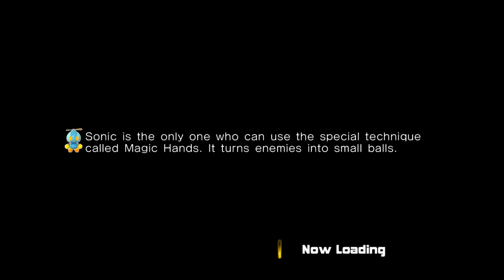Lets Play Sonic Adventure 2 Battle HD part 3